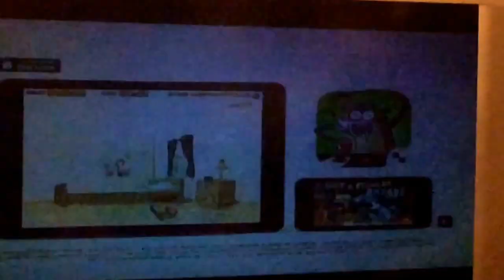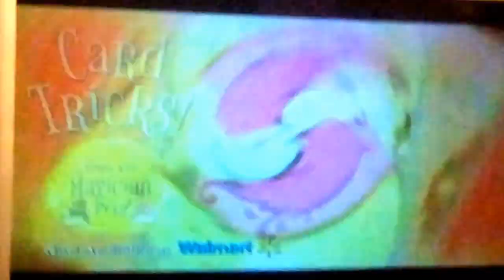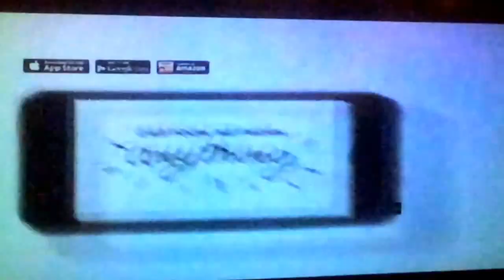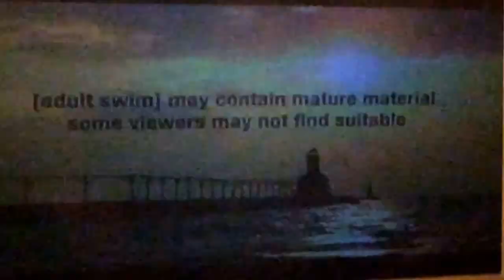Cartoon Network sign-off and Adult Swim sign-on November 28, 2014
Taken one week after Dish Network restores Turner channels on Friday, November 28, 2014 before 8:00pm on DirecTV.
- Regular Show credits for "Paint Job" and "Bank Shot" with promo for "Regular Show" half-hour holiday special
- "Just a Regular Arcade" on Apple iTunes App Store
- Skylanders Trap Team tablet starter pack
- "VeggieTales in the House" on Netflix
- Lego Ultra Agents playsets
- Nerf Elite Demolisher 2-in-1 water blaster
- Nickelodeon promo for "HALO Awards" with Nick Cannon
- The Amazing Zhus Magicians at Walmart
- Flick to Stick Bungees figures
- Captain Toad: Treasure Trackers on Wii U
- "Cartoon Network Anything" smartphone app
- "Adventure Time" clip (repeat)
- opening second of "King of the Hill"